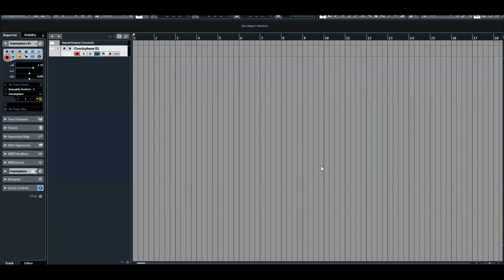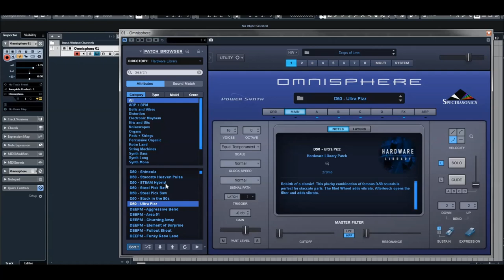Omnisphere 2.6 | Hardware Library | Roland D-50 presets 2